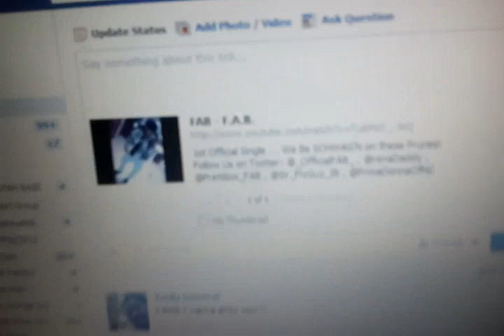A Night at Onslow Memorial